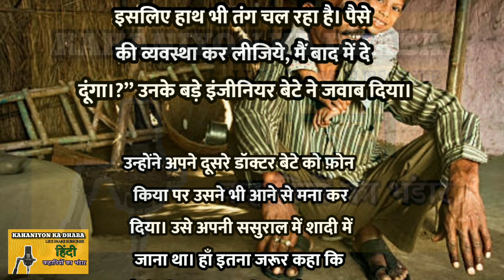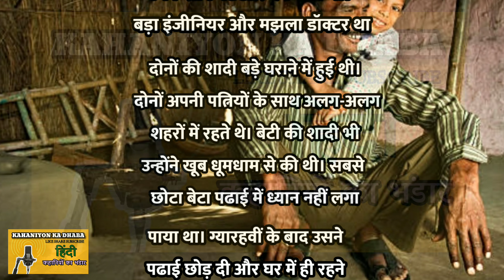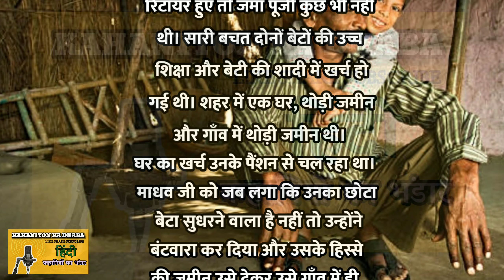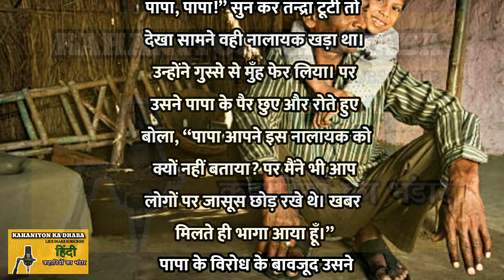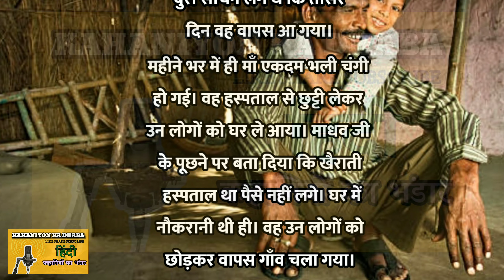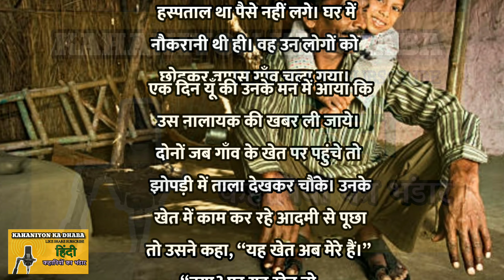बूढा बाप और एक नालायक बेटा || कहानी || इमोशनल कहानी || @KahaniyonkaDhaba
उनकी पत्नी के आंसू भी गिरे जा रहे थी। और माधव जी को बस इंतजार था अपने नालायक बेटे को अपने गले से लगाने का। सचमुच बहुत नालायक था वह।

नालायक बेटा! हिन्दी काहानी। सीख देने वाली काहानी baap bete ka rishta
lessonable story
educational story
emotional story
sad story
hindi story